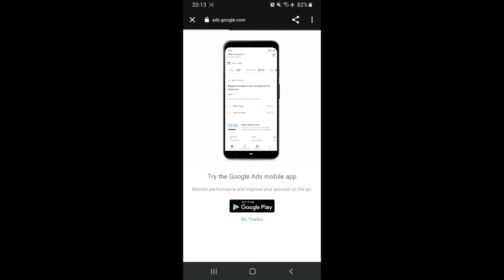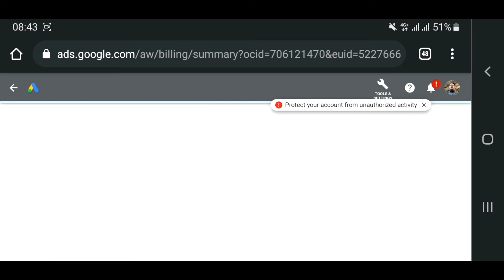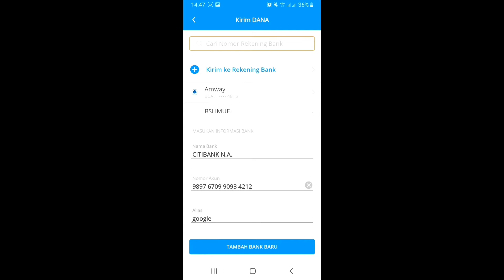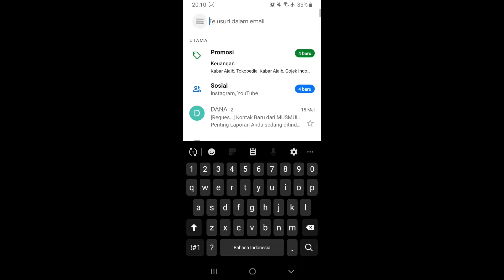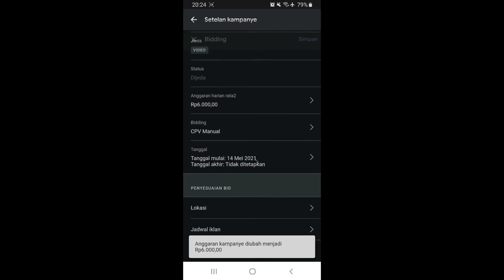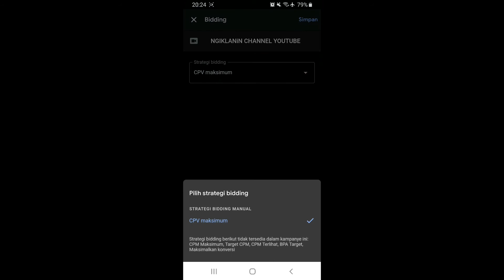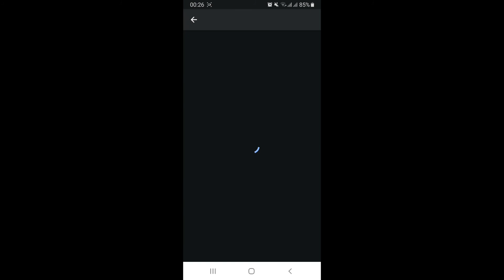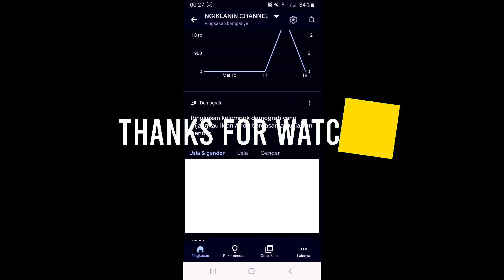Isi Saldo Google Ads Pakai DANA (Gopay, Ovo, Linkaja Juga Bisa)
halo teman teman semua,  di video kali ini kita berbagi tutorial mengenai top up saldo google ads pakai e wallet DANA, kalian juga bisa pakai gopay, ovo , Linkaja dan dompet digital lainnya yah.

namun dikesempatan kali ini kita mencontohkan pakai DANA